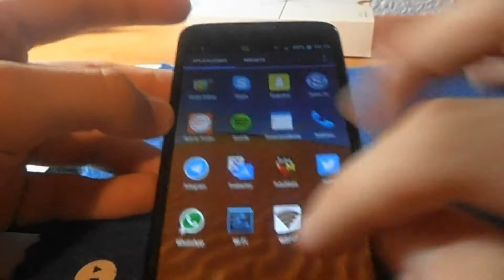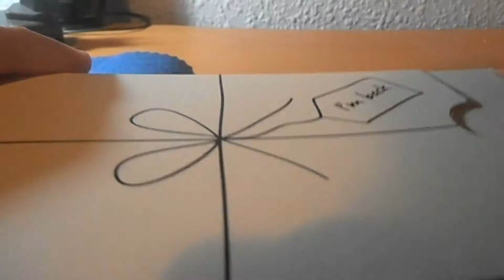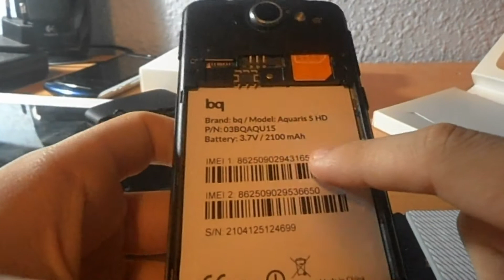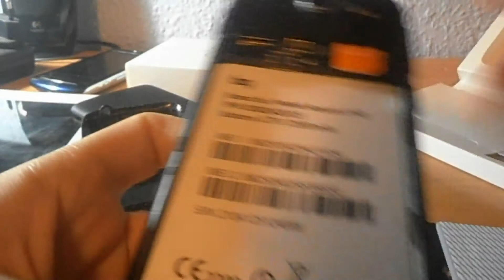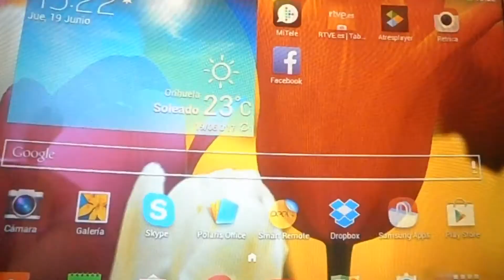AndroConsejo #3- Como prevenir que la batería explote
Hoy os traigo un nuevo Andro consejo muy interesante de como prevenir que la batería explote de sobrecalentamiento, puede parecer una cosa subrealista pero no lo es.